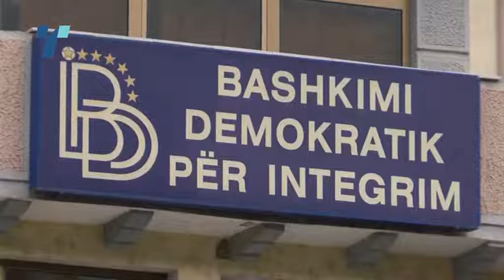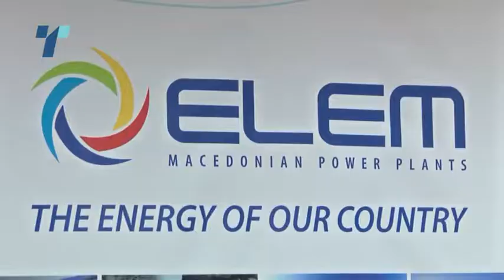Заев: Ќе има одговорност на функционери што влијаеле да се вработат нивни блиски